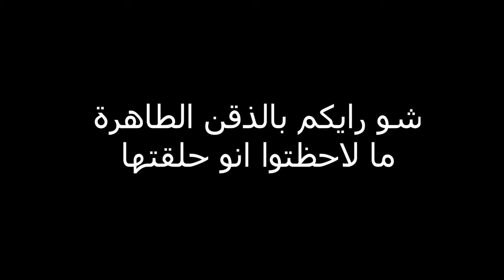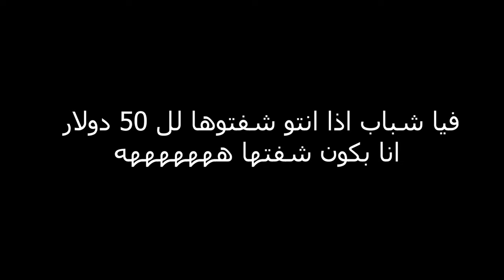!!! تحداني واحد من المتابعيين على 4000 شدة وندم | PUBG MOBILE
👇👇👇اقرا الوصف يا كبير👇👇👇
ببجي موبايل : تحداني واحد من المتابعيين على 4000 شدة =50دولار وندم هههههههههه
😂😂😂بالنهاية اذا انتو شفتو الخمسين دولار انا بكون شفتها
 😂 انه السيد ورطة المحترف ايها السادة حتى ابن سوريا واترو لم يستطيعوا هزيمته
!! اذا الله راد لح نوصل
ستحظى بفرصتك لتتألق لذا فل تسعى ورائها
تحدي - تحديات - ببجي موبايل-ابن سوريا - يوتيوبر لبناني